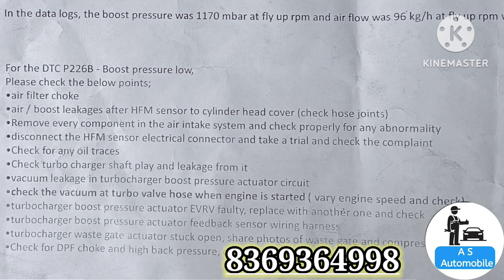Boost pressure sensor क्या है Poor_pickup part 2 P226B फॉल्ट कोड आने पर क्या करें regenerationissue